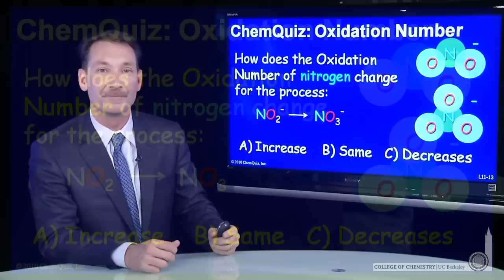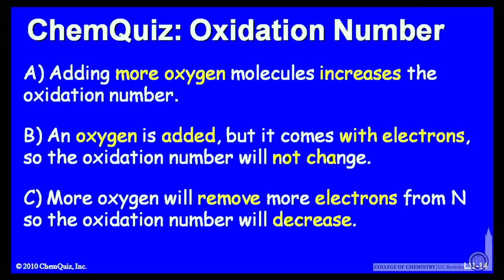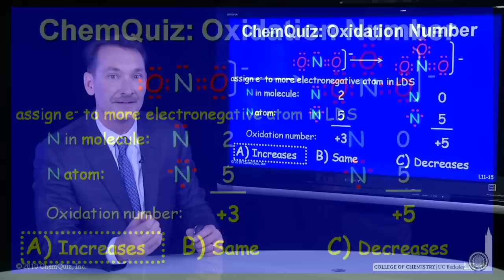Oxidation Number (Quiz)